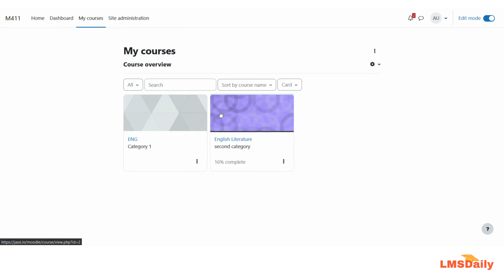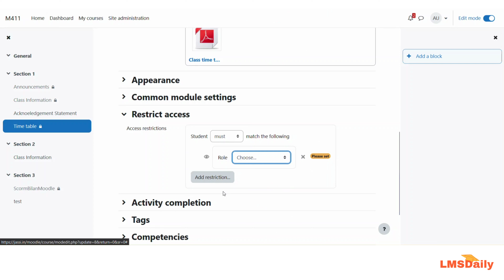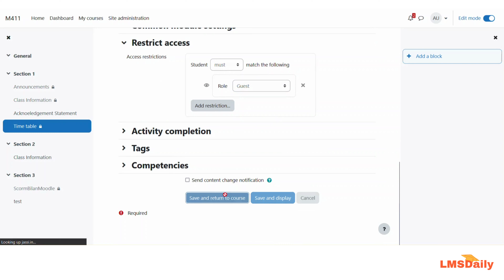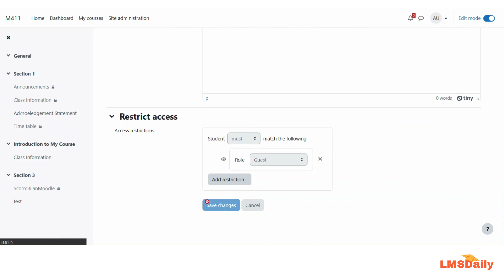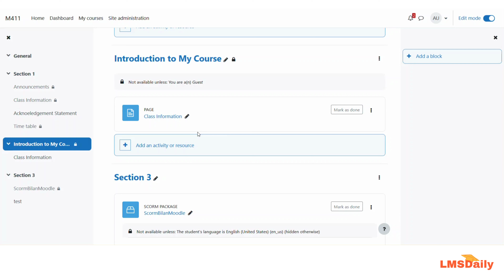How to create Udemy like Course Activities Preview in Moodle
In this screencast we will see how you can allow a preview of your course activities to users who haven't yet purchased your Moodle course like Udemy. You can allow them to view certain videos, course activities and list of topics included in your course to let them have a look before they purchase the course.

We will be using the Restriction by Course Role Moodle plugin, which you can download